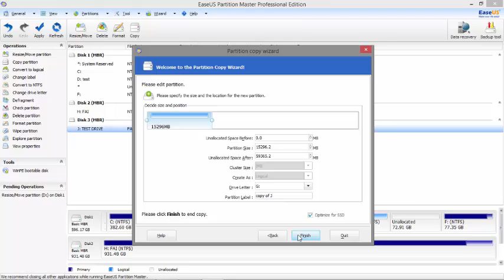Disk Copy with EaseUS Partition Master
Disk Copy is especially useful if you want to upgrade the older smaller hard disk to a newer larger hard disk without reinstalling the operating system and applications. EaseUS Partition Master enables you to execute this task in only a few clicks.